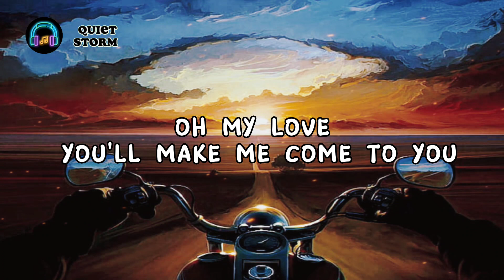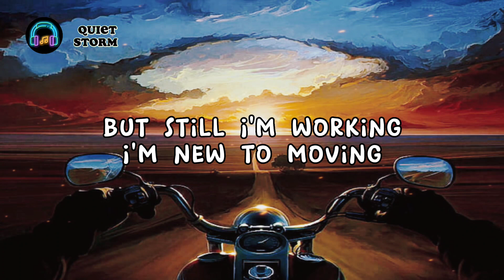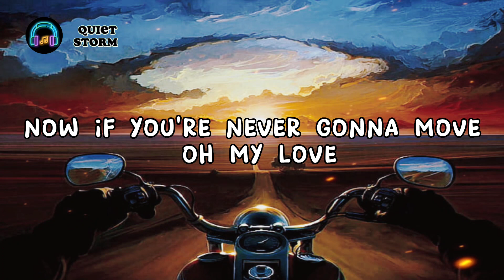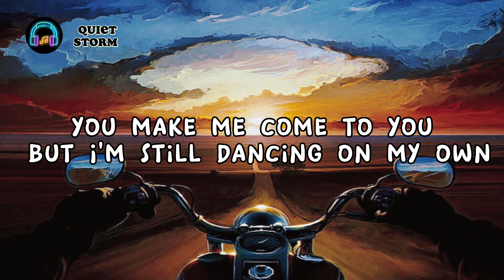If You're Never Gonna Move - Jessie Ware (*LYRICS VIDEO*)